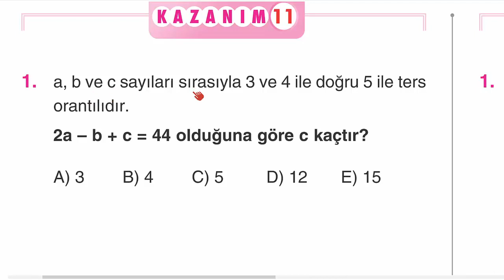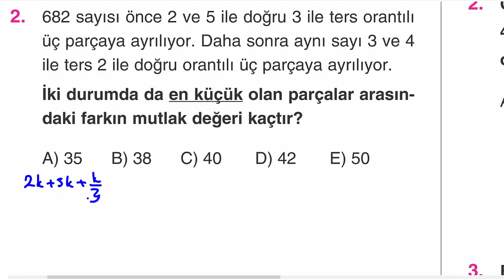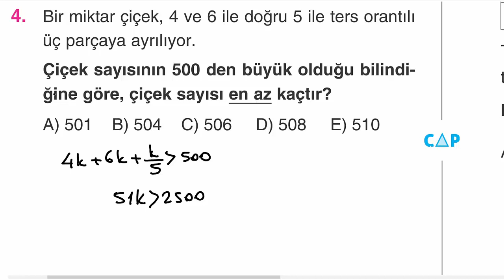Çap Yayınları - FL - 9.Sınıf Matematik 4.Fasikülü - 3.BL.Kazanım 11